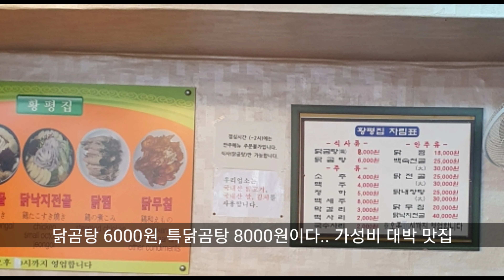맛집 브이로그 Vlog Tasty Food in Seoul Korea 을지로맛집 닭곰탕 항평집 가성비 최고!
Tasty Food in Seoul Korea 을지로맛집 닭곰탕 항평집

가성비 최고의 맛집이다.

특닭곰탕 8000원
닭곰탕 6000원
가성비 아주 좋은 맛집이다.
을지로에 있다.